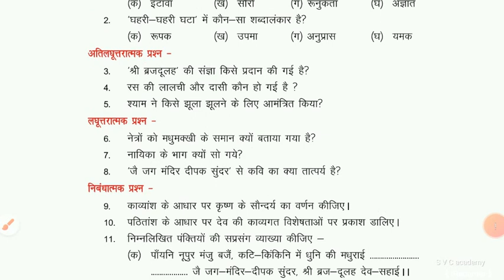20/08/2020 CLASS 10TH (EM+HM ) HINDI LESSON 4 PART 3